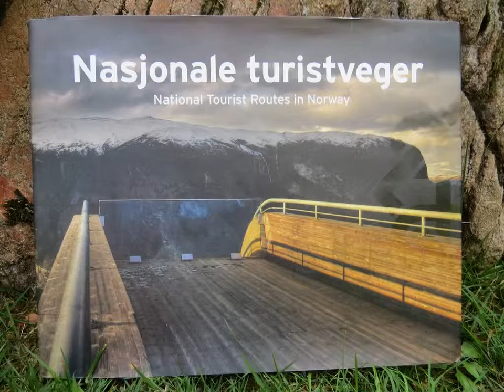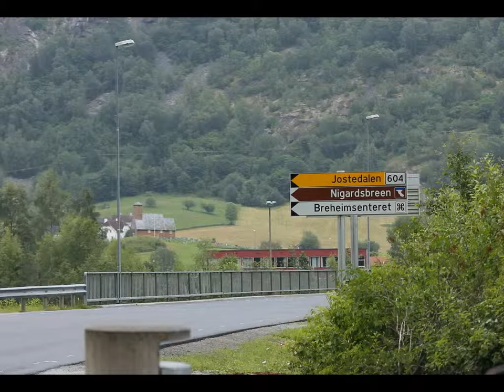***GAULARFJELL + SOGNEFJELL NATIONAL ROADS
Very pretty but dangerous to ride since there are too few places to stop and take photos.